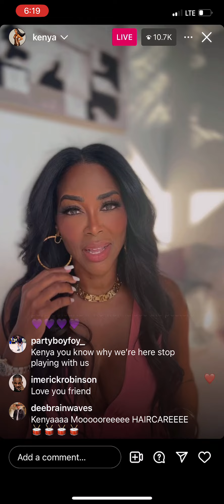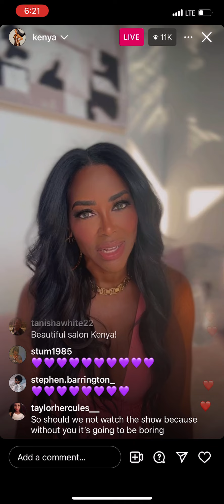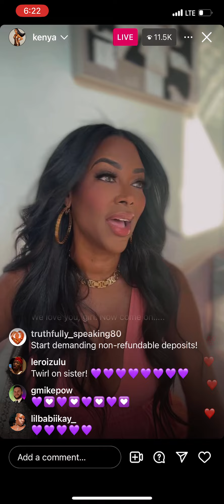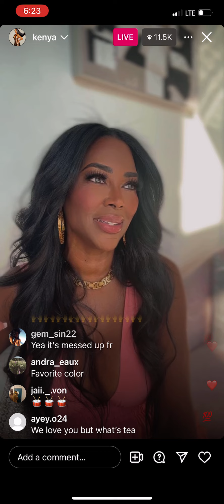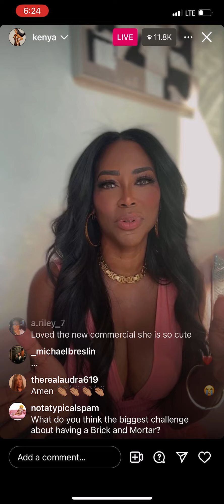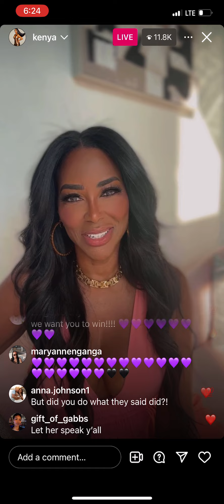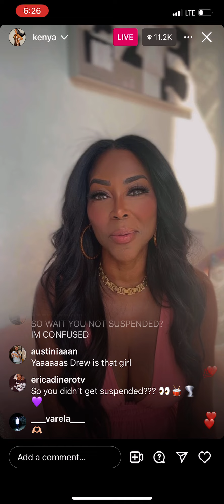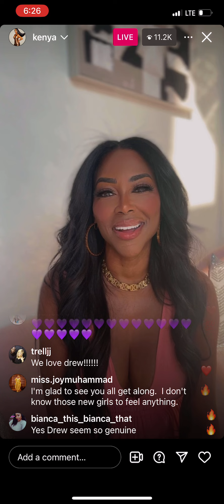Kenya talks about her salon and addresses her suspension in recent live!